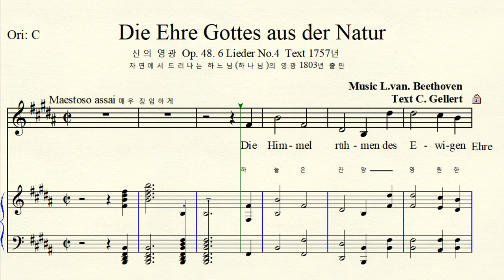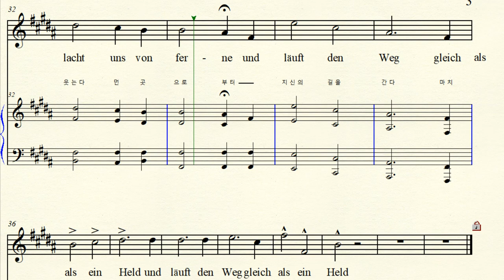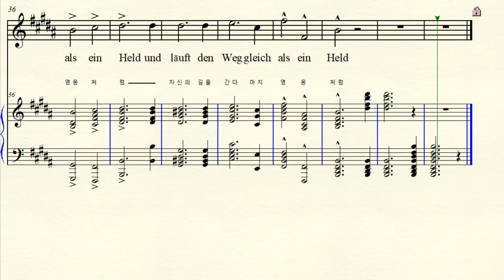MR 3-125 Die Ehre Gottes aus der Natur 신의 영광 Beethoven 베토벤 B major 나장조 (For Middle & High)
반주 동영상 Music by L.V. Beethoven 베토벤 Text by Christian Fürchtegott Gellert 겔레르트 Die Ehre Gottes aus der Natur 신의 영광 Op.48, 6 Lieder No.4 (자연에서 드러나는 하느님의 영광) Maestoso assai Famous Chorus But Soprano Solo 매우 장엄한 곡으로 합창곡으로 유명.  원곡 소프라노 독창곡
B major 나장조  악보 가사해석 원조성 단2도 내림